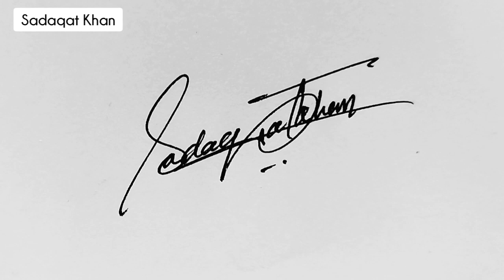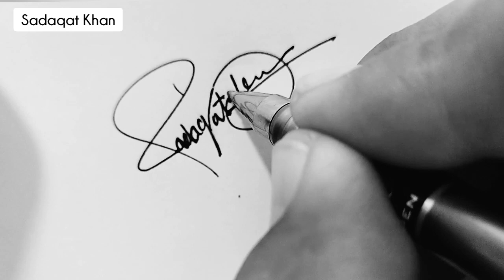✅ A to Z Signature Style | Signature Style Of My Name | S Signature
In this video, we will explore the art of creating a unique and personalized signature style for your name, specifically focusing on the letter "S". Your signature is an extension of your identity and creating a signature that is both legible and visually appealing is an essential skill. In this tutorial, we will take you through the A to Z of signature styles, providing you with several examples of different styles to inspire you.

We will demonstrate how to create an S signature that is elegant and professional, as well as a style that is more creative and unique. We'll provide you with step-by-step guidance on how to craft your signature with precision and accuracy.

Our goal is to help you develop a signature style that reflects your personality and style, while still being functional and easily recognizable. Whether you're signing important documents or just adding a personal touch to your work, the S signature you create with our guidance will be a testament to your individuality.

Join us in this tutorial and discover how to create an A to Z signature style that is uniquely yours, with a specific focus on the S signature.

✅Topics Covered -
1. A-Z signature style
2. a signature style
3. signature style of my name
4. signechar style
5. how to make signature
6. how to design your name signature
7. how to design your own amazing signature
8. best signature style of my name
9. signature style
10. A-Z Signature Designs
11. how to make your signature
12. how to make your own signature
13. how to do signature of my name
14. signature ideas
15. how to design your name signature
16.how to make a signature
17.how to signature s name
18.signature kaise kare
19.Signachar kaise kare